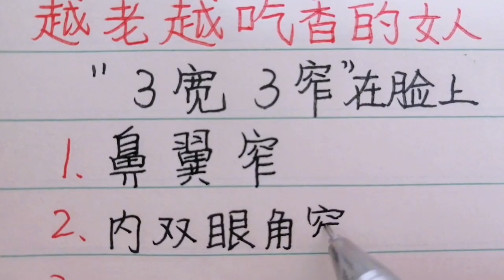【老人言】越老越吃香的女人，臉上都有三寬三窄！